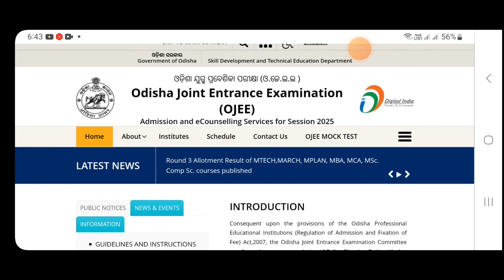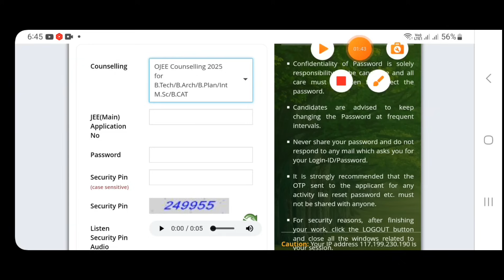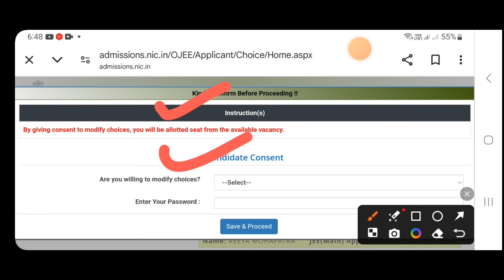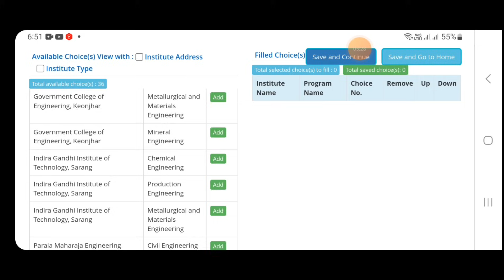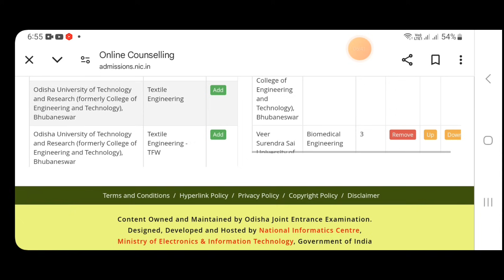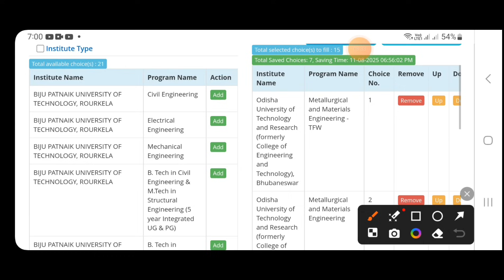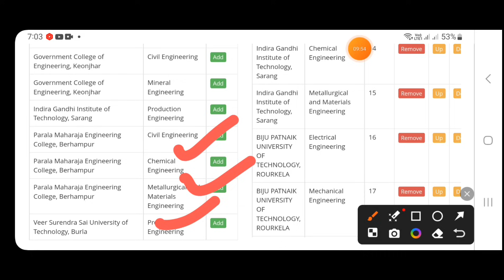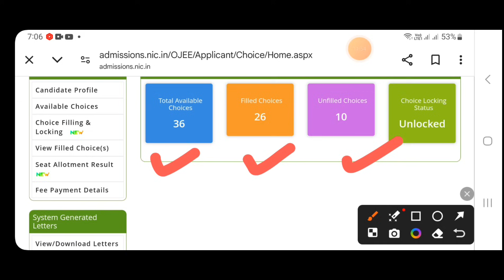OJEE COUNSELLING 2025 | SPOT ROUND REGISTRATION AND CHOICE FILLING